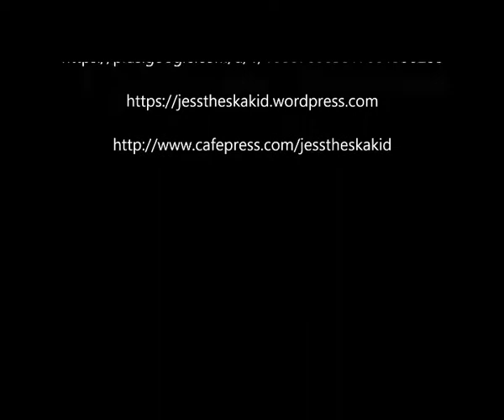Jess the Ska Kid presents Slaughter Party Interview Nov 2018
Jess the Ska Kid interviews the band Slaughter Party a self proclaimed Kill Pop, / Horror Punk band from KenoSka Wisconsin. Check out the video to learn what makes them tick, when they are performing and other fun facts.